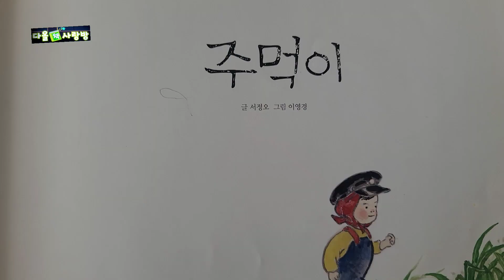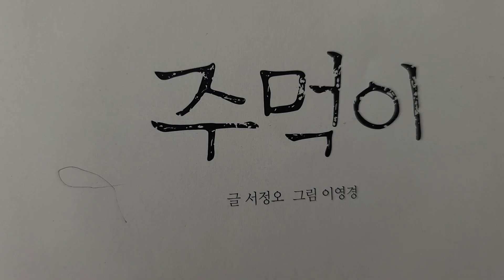주먹이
3학년1학기 국어수록도서